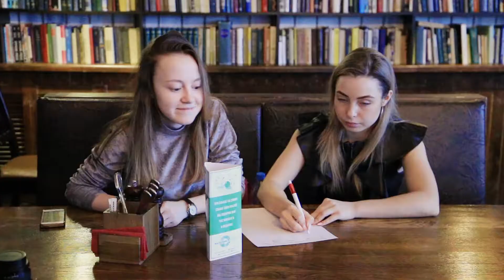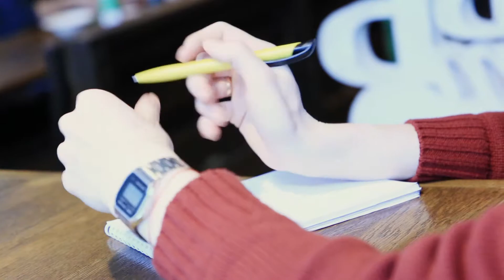Бизнес-поединки. Промежуточный этап